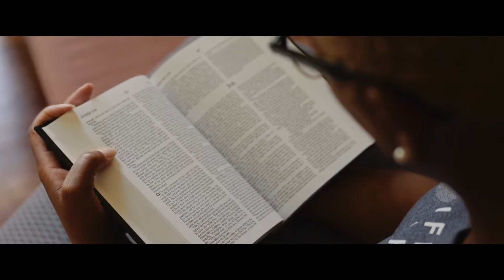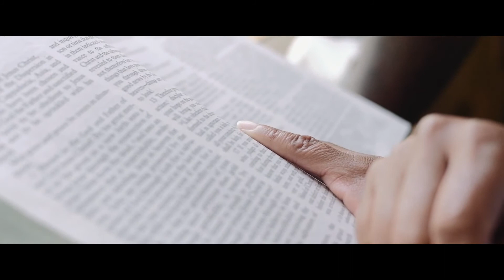Torrance & Alisha: Love with Purpose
From prison to a life of service and love. The power of God shines through this couple that is passing along their blessings by helping others and praising the Lord.